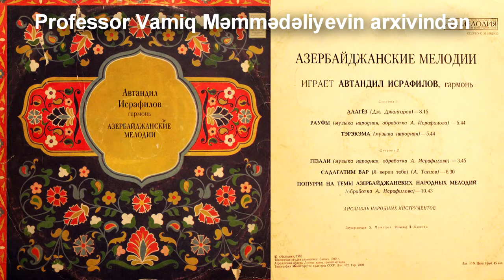Aftandil İsrafilov - Alagöz (azeri qarmon)